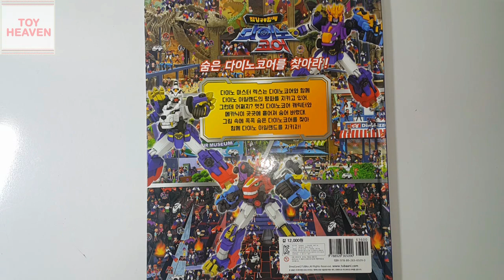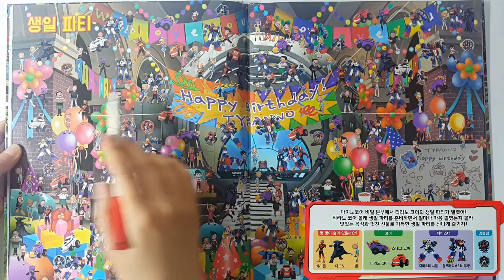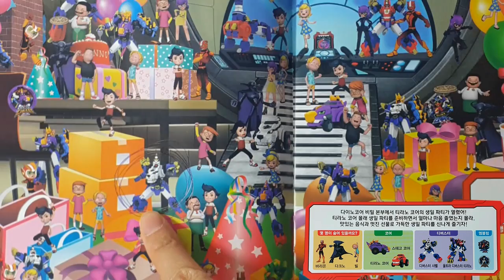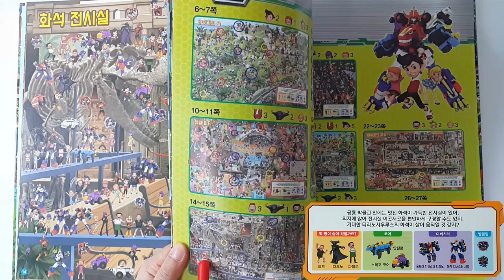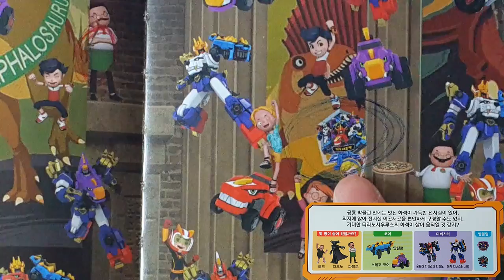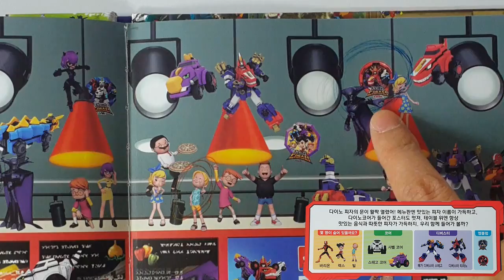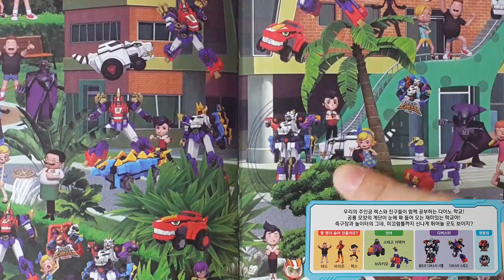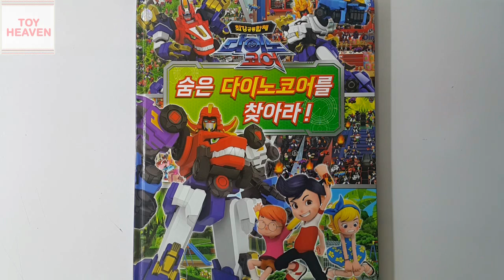숨은 다이노코어를 찾아라 게임북 장난감💖[토이천국](Find the Hidden Dinocore! game book toys)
숨은 다이노코어를 찾아라 게임북 장난감 리뷰 및 시현영상(Find the Hidden Dinocore! game book toys)입니다. 울트라 디버스터 샤벨, 디버스터 티라노, 디버스터 스테고, 메가 디버스터 샤벨,메가 디버스터 티라노 등 다양한 디버스터들과 코어 그리고 등장인물들 찾기가 들어 있답니다. 즐감하세요^^ ** [토이천국]채널 구독하기(구독,좋아요,공유,알림 꾹 눌러주셔요^^) ** If the movie liked my channel and do not forget to press ‘Like button' and 'Subscribe button' Thank you very much^^

**토이천국의 다양한 스티커북,장난감만들기, 퍼즐맞추기,색칠공부,코디놀이,장난감 등을 보실 분들은 다음을 눌러주세요~^^